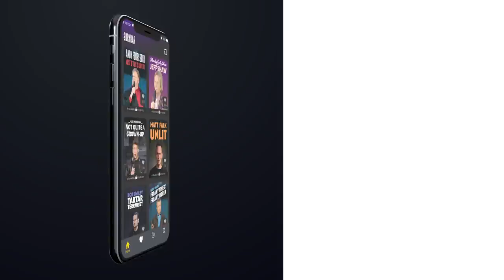Never Do Magic In An Elevator. Brad Bonar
Never do magic in an elevator, unless you're Brad Bonar, then by all means entertain people in the elevator any way you want. Whether it's faking an electrical spark or pretending you're going to light something you're not supposed to, doing magic in an elevator can be highly entertaining.

This Dry Bar Comedy Clip is from Brad Bonar's full comedy special "The Comedy And Magic of Brad Bonar. You Can watch Brad's full comedy special ad free on the Dry Bar Comedy App

If you liked this clip from Brad Bonar check out some other Dry Bar Comedians you might enjoy.